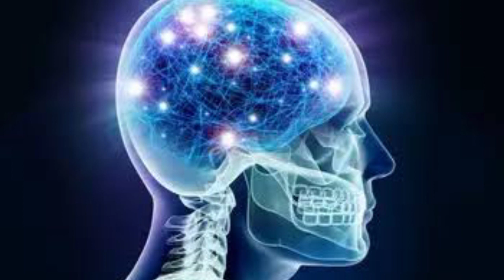nexito 10 mg tablet in hindi | kish kaam aati hai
nexito 10 mg tablet use in hindi
nexito 10 mg tablet in hindi
nexito 10 mg tablet
nexito 10 tablet
nexito 10 mg tablet uses
nexito 10
nexito